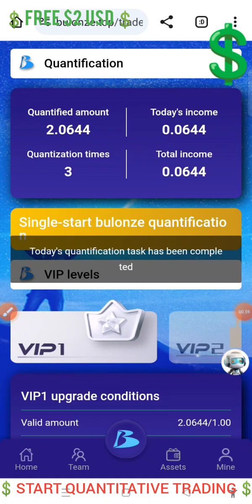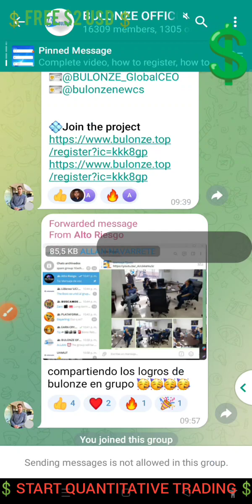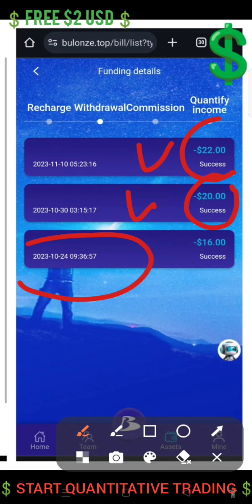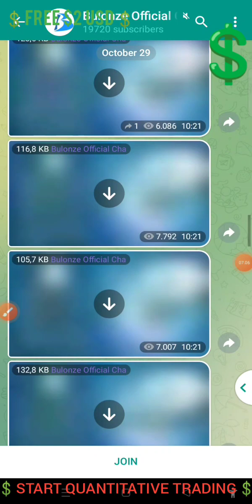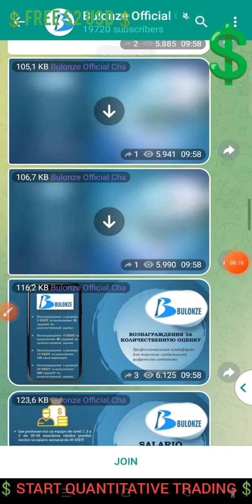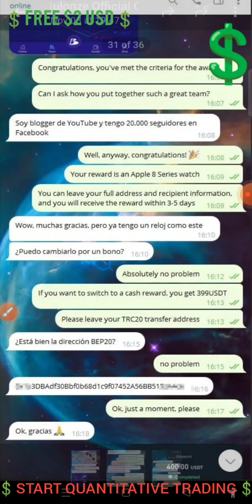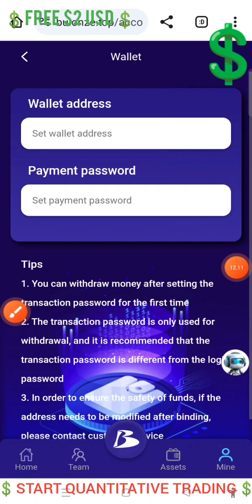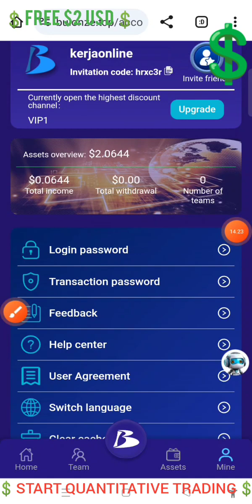🛡TREASURE NFT💱USDT EARNING SITE📳usdtearningsite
TreasureNFT memanfaatkan model perdagangan algoritmik bertenaga AI, dan menyediakan mekanisme pendapatan ganda dengan imbalan perdagangan

♾ Lifetime Earnings: Company pound in 2021, provide service's since 2022, Invest once, earn forever with Treasure NFT since 2022.

*☝ Trial Fund Offer: Try us with 300 USDT for 2 days. Master NFT trading in just 20 seconds a day, Join now and start your journey to financial freedom!*

⚙️ Tugas Jalankan Trade 20 Detik & Mekanisme kerja Sederhana
*Pengguna👉Daftar👉Deposit👉 Cadangan NFT👉Beli NFT👉Jual NFT👉Dapatkan Untung Dollar*
*Invitation Code : UX19V4*

*TreasureNFT adalah platform perdagangan NFT komprehensif pertama di dunia berdasarkan perdagangan algoritmik, melalui model perdagangan algoritmik yang inovatif, menggunakan kutipan algoritmik otomatis, pemeliharaan likuiditas otomatis, memelopori industri, tidak seperti model kutipan platform perdagangan NFT tradisional, rentan terhadap gangguan sentimen pasar, serta faktor investasi yang tidak rasional yang didorong oleh harga aset NFT yang berfluktuasi secara signifikan, begitu pasar memanas, aset NFT akan mengalami kekurangan likuiditas, TreasureNFT dengan model perdagangan harga algoritmik yang inovatif, untuk setiap aset NFT diberikan likuiditas.*

*Invitation Code : UX19V4*

Jelajahi, Temukan, dan Hasilkan Pendapatan Besar dengan salah satu Pasar Web3 NFT terbaik di dunia

*￼ Multi-Hadiah*
*TreasureNFT memanfaatkan model perdagangan algoritmik bertenaga AI, dan menyediakan mekanisme pendapatan ganda dengan imbalan perdagangan serta imbalan rujukan.*

*￼ Dapatkan Nilai NFT Masa Depan*
*TreasureNFT mengurangi hambatan masuk ke pasar NFT dan memperluas batasan pengumpulan & perdagangan NFT melalui proses perdagangan algoritmik AI yang inovatif dan model keuangan yang bermanfaat.*

🏦 REKU EXCHANGE CRYPTO
1. Daftar Website Exchange Transaksi Jual & Beli Coin Crypto atau Unduh aplikasi REKU
Kode Invite : @reku77

2. Daftar dan masukkan username

3. Selesaikan daftar dan lakukan KYC untuk bisa mendapatkan Hadiah dan bisa Penarikan & Withdraw  ke Rupiah

Gunakan username teman kamu saat pendaftaran dan dapatkan bonus pendaftaran sampai Rp20.000!

1. Unduh Website & Aplikasi REKU
Kode Undangan @reku77

2. Daftar dan masukkan username temanmu

🌐 *PLATFORM CUAN USDT 💯ANTI SCAM SUDAH BERJALAN 21 BULAN SEJAK BULAN JUNI TAHUN 2022*
 *Link registrasi Bonus $300*
*Invitation Code : UX19V4*

 *✅ Dapatkan dana Uji Coba Gratis $300 selama 3 Hari, Hasilkan Hingga $10 🪙*
 ✅ Keuntungan harian - 1,8% hingga 4,3%
 ✅ Minimal deposit 50💰
 ✅ Komisi referensi tersedia
 ✅ Bonus Deposit tersedia
 ✅ Penarikan kapan saja

 💯 *Event $300 USDT ini Terbatas Waktu*

 🪙 *Treasure NFT adalah mitra resmi OKX📱 pertukaran kripto terbesar di dunia.🎲*

 *Link registrasi*
Invitation Code : UX19V4

Invitation Code : UX19V4
 📨 Setelah pendaftaran, kirim pesan untuk informasi lebih lanjut 📱

*Invitation Code : UX19V4*

*Setelah Join menggunakan Kode Referral ini dipersilahkan masuk ke dalam grup bimbingan & Edukasi Tim saya* 🙏🤝

 *📢NFT komprehensif pertama di dunia*
📱 *Platform perdagangan berdasarkan perdagangan algoritmik*

 *🔤Model perdagangan algoritmik yang inovatif*
*🔤Penetapan harga otomatis, transaksi terpisah*
 *🔤insentif komunitas*

 *⚙️ Tugas Trade 20 Detik & Mekanisme Sederhana*
*Pengguna👉Daftar👉Deposit👉 Cadangan NFT👉☑️👉Jual NFT👉Dapatkan Untung*

Invitation Code : UOYJWG